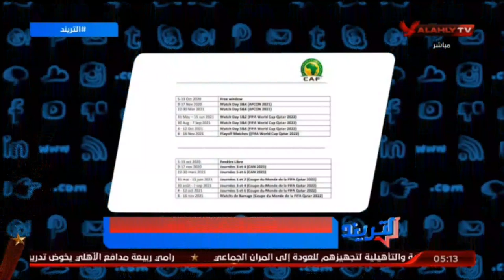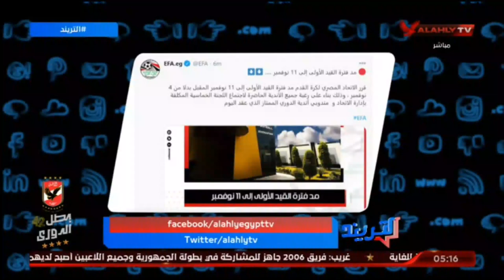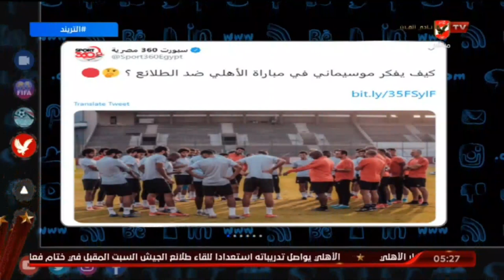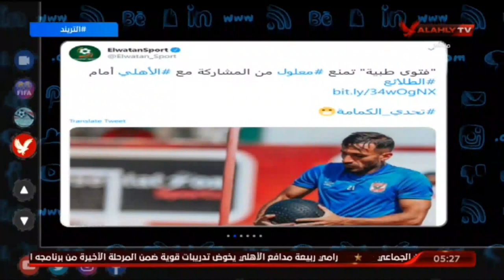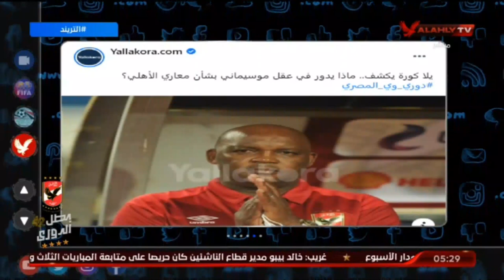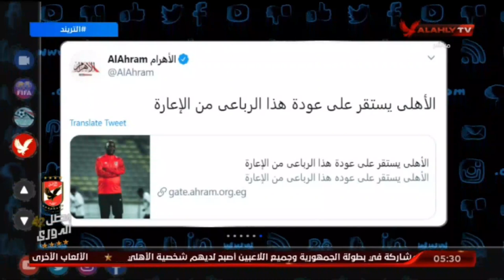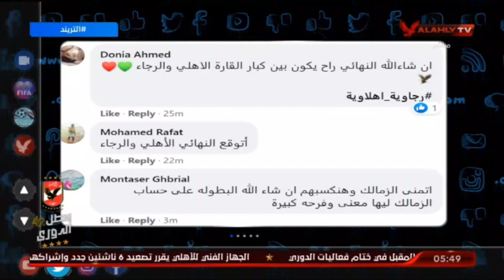حلقة التريند كاملة | 28-10-2020